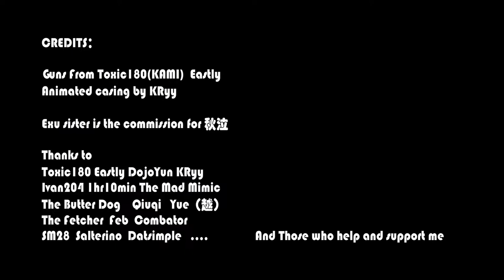【Arknights】The Wheelchair Gunslinger—Lemuen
In Arknights SideStory "Guiding Ahead" ,Exusiai's sister Lemuen was injured in action, but her shooting skills are excellent and can shoot from a wheelchair